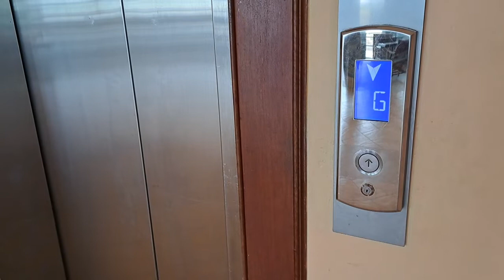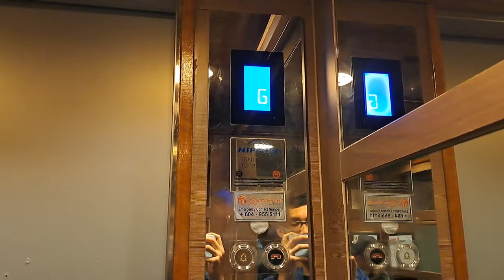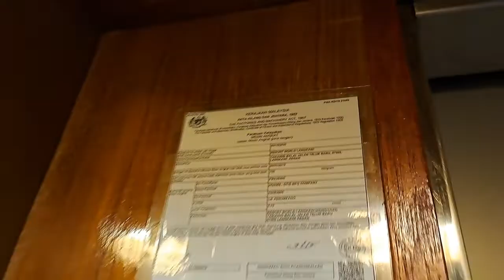OTIS (Mod. Nippon) Elevator - Resorts World Langkawi, Langkawi, KDH, MY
The other elevator across the main lobby, which have sadly been (horribly) modernized by Nippon. The inspection certificate clearly states that this elevator was originally an OTIS. Overall nothing too interesting and the mod looks cheap. The top floor button doesn't always work for some reason.

➕️ *Pros:*
• Nice fast doors

➖️ *Cons:*
• Boring and cheap looking elevator
• 2nd floor button doesn't always work

ℹ️ Info
• *Brand:* Nippon (previously OTIS)
• *Manufacturer:* Nippon Otis Elevator Company
• *Installed by:* Pernas Otis Elevator Company Sdn. Bhd.
• *Maintained by:* Nippon Elevator Sdn. Bhd.
• *Type:* Overhead traction, geared (?)
• *Usage:* Passenger
• *Year installed / modernized:* 1990s / 2010s
• *History:* Modernized, originally OTIS

📍 Resorts World Langkawi
🌐 Langkawi, Kedah, Malaysia (MY)
🏢 Hotel